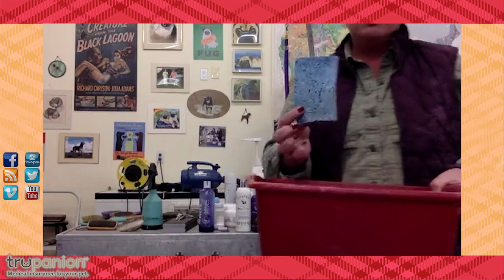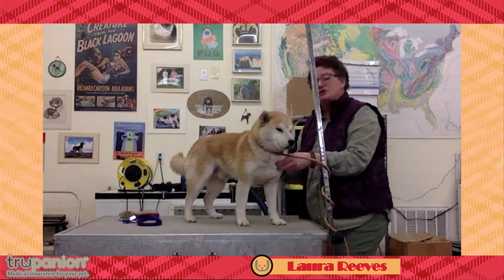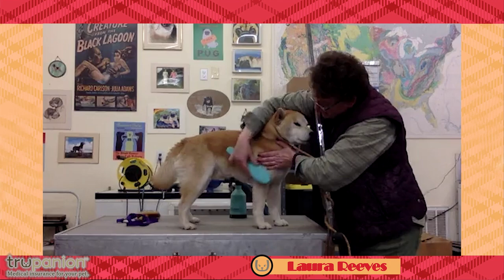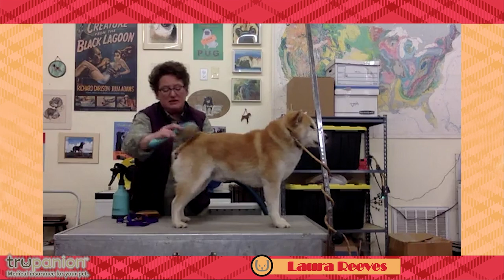Grooming with Laura Reeves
Pure Dog Talk host Laura Reeves gives a grooming tutorial in a Live presentation from Facebook.